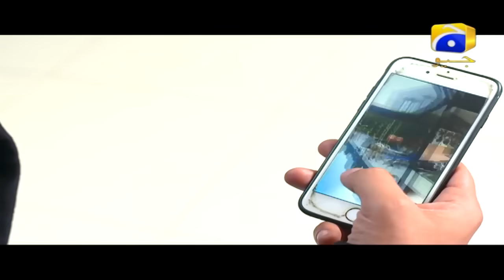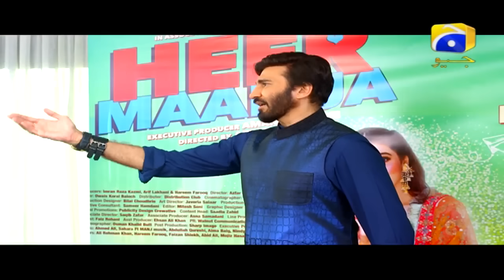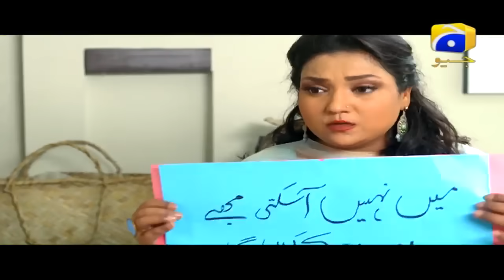Dolly Darling - Episode 30 | HAR PAL GEO